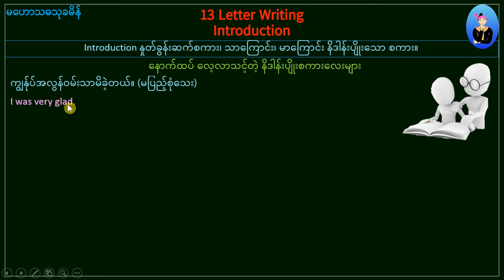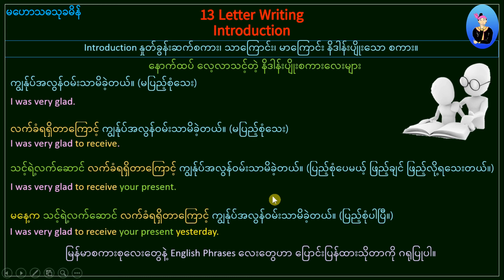13 Letter Writing